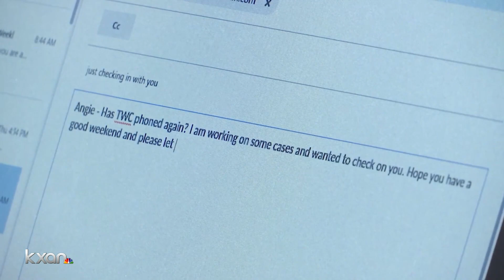1.3 million Texans have filed for unemployment, but week-to-week claims dropping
While the total numbers of Texans filing for unemployment has surged to unprecedented levels since the COVID-19 crisis began in March, the number of week-to-week claims dipped recently.